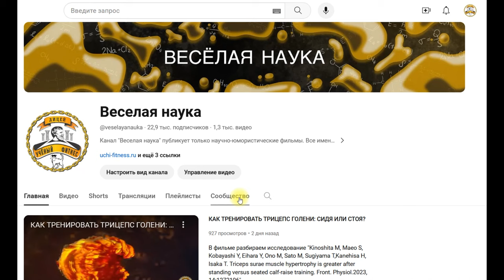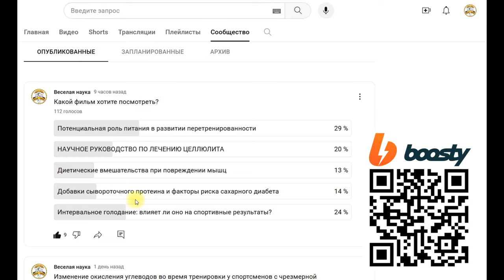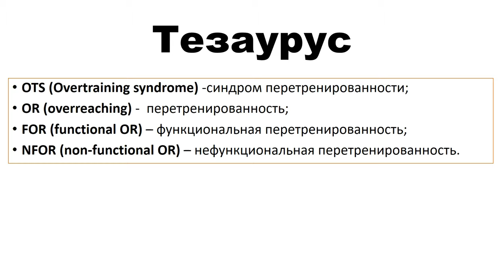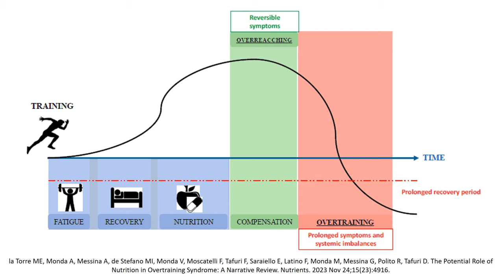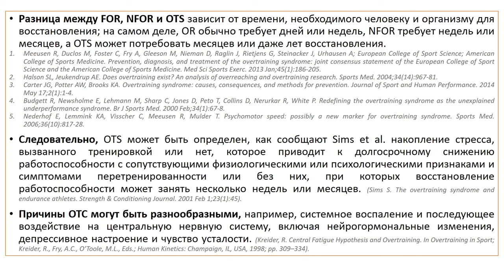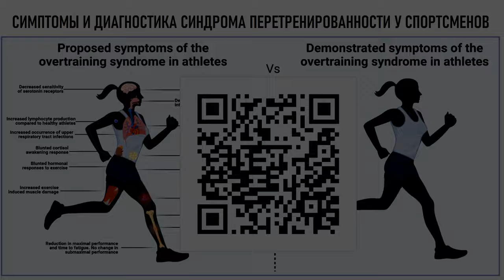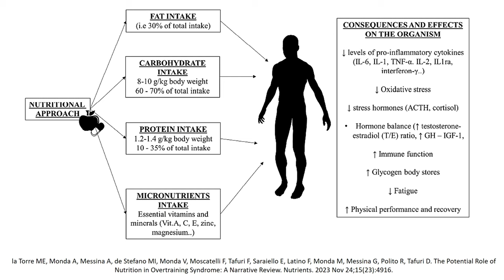Потенциальная роль питания в развитии перетренированности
В фильме разбираем обзор: "la Torre ME, Monda A, Messina A, de Stefano MI, Monda V, Moscatelli F, Tafuri F, Saraiello E, Latino F, Monda M, Messina G, Polito R, Tafuri D. The Potential Role of Nutrition in Overtraining Syndrome: A Narrative Review. Nutrients. 2023 Nov 24;15(23):4916"